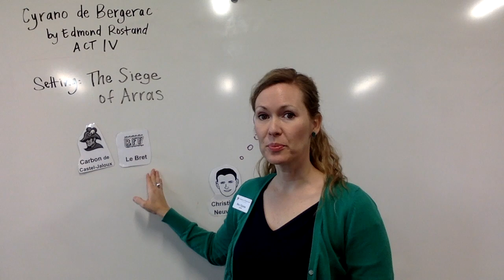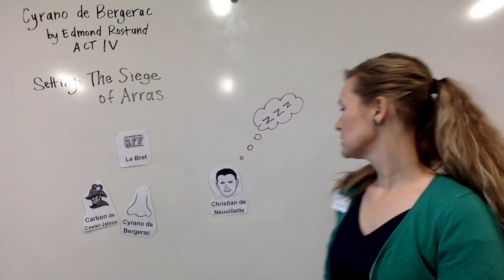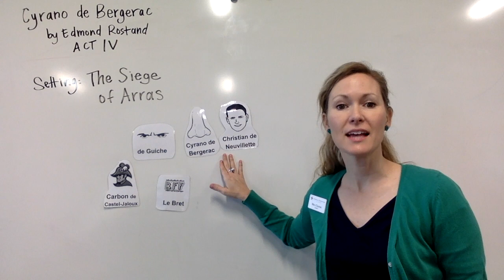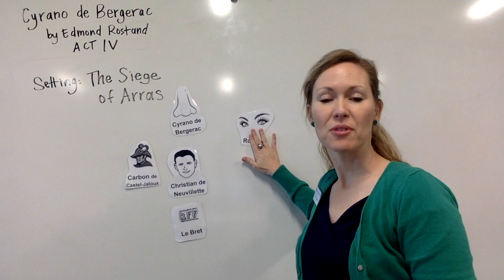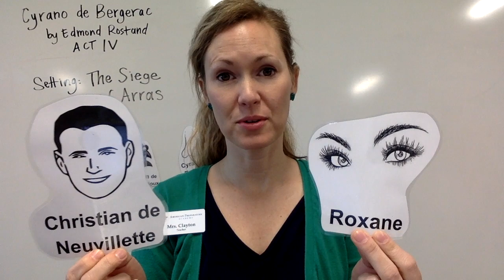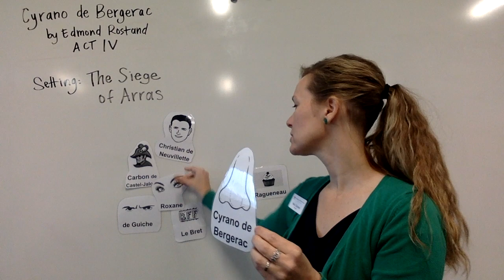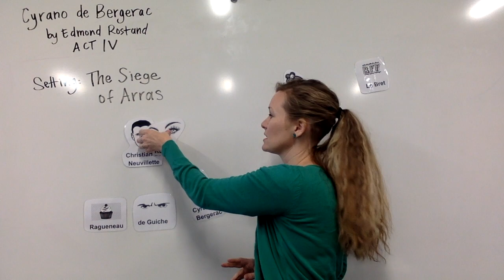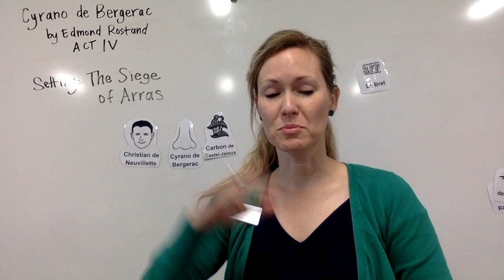Cyrano de Bergerac Act 4 (Summary)